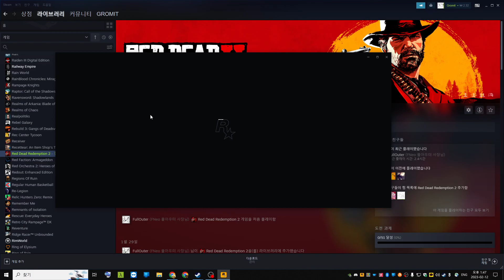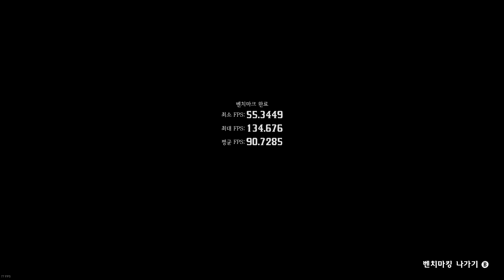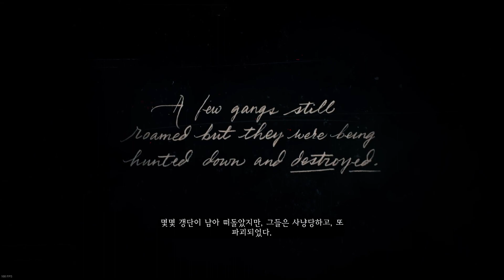Red Dead Redemption 2 #001 first play, Korean.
2023/02/12 - 13:47:24

레드 데드 리뎀션 2 한국어